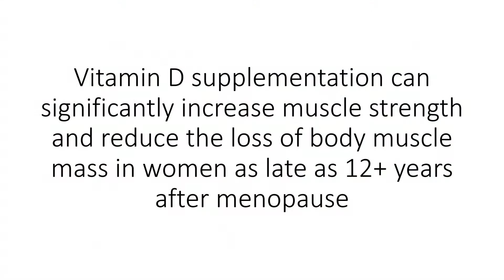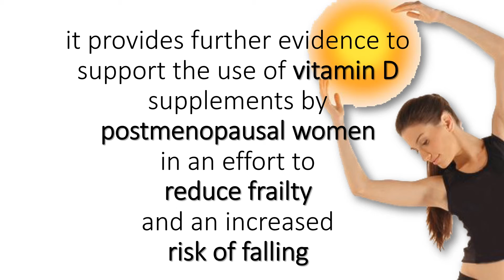Vitamin D Help to Build Muscle Mass in Older Women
Vitamin D deficiency is a common problem in postmenopausal women worldwide. This results in muscle weakness and a greater tendency for falling. The benefits of vitamin D supplementation for postmenopausal women have been widely debated. Vitamin D3 supplementation helps women build muscle even after menopause. The women receiving the supplements demonstrated a significant increase in muscle strength. Women not receiving Vitamin D supplements were also nearly two times as likely to fall.The supplementation of Vitamin D alone provided significant protection against the occurrence of sarcopenia. It provides further evidence to support the use of vitamin D supplements by postmenopausal women in an effort to reduce frailty and an increased risk of falling.